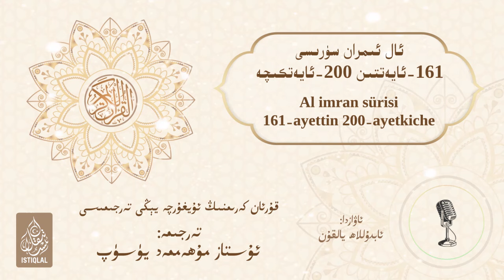قۇرئان كەرىمنىڭ ئۇيغۇرچە يېڭى تەرجىمىسى | سۈرە ئال ئىمراننىڭ 161-ئايىتىدىن 200-ئايىتىگىچە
Qur'an Kerimning Uyghurche Yengi Terjimisi | Süre Al Imranning 161-Ayitidin 200-Ayitigiche
Қур'ан Кәриmниң Уйғурchә Тәрҗиmиси | Сүрә Ал Иmранниң 161-Айитидин 2000-Айитигиchә

تەرجىمە: ئۇستاز مۇھەممەد يۈسۈپ قارىھاجىم
ئاۋاز: ئابدۇللاھ يالقۇن